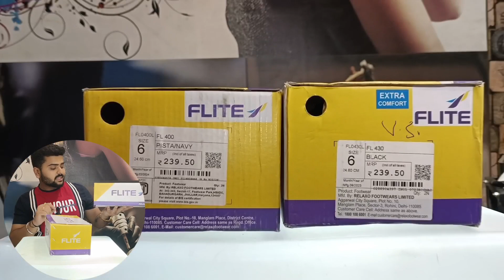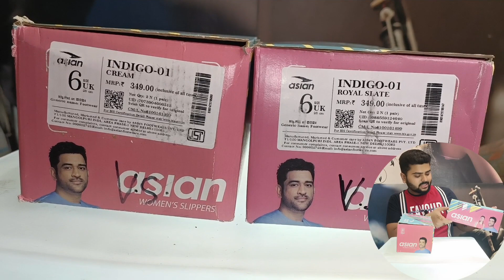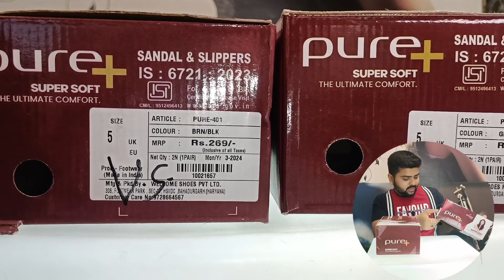summer chappal haul women's | under 500 | create on india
summer chappal haul women's | under 500
dc footwear
deepesh chhabadiya
summer footwear collection
summer footwear for ladies
summer footwear haul
girls footwear collection
girls trendy footwear
girls shoes under 500
footwear under 500
summer collection under 500
budget friendly footwear
budget footwear
create on india